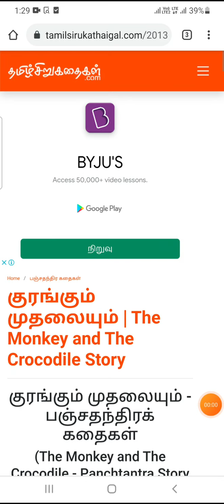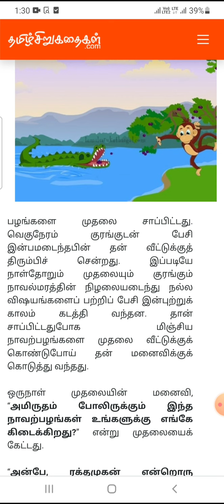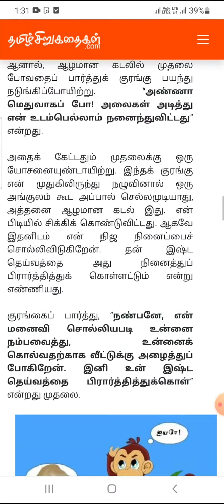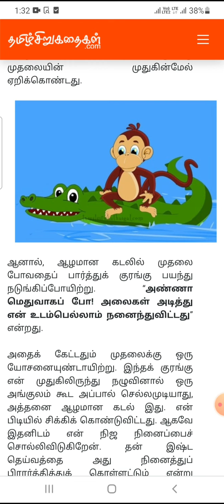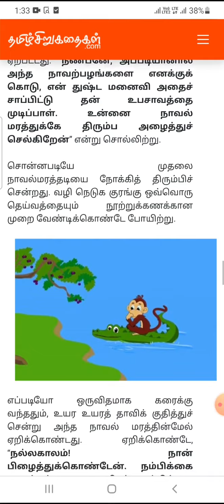Monkey and crocodile story in tamil குரங்கும் முதலையும்‏ - பஞ்சதந்திரக் கதைகள்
குரங்கும் முதலையும்‏ - பஞ்சதந்திரக் கதைகள்